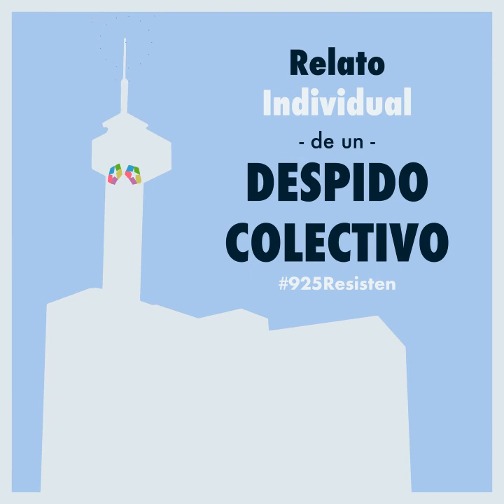Ep 2 - Introducción - Relato Individual de un Despido Colectivo (Podcast)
Segundo episodio en el que viajamos al verano de 2012, la orquesta seguía tocando mientras viajabamos inexorablemente hacia el Iceberg. El ERE de Canal 9, las barbas del vecino. El pliego de condiciones para "racionalizar la plantilla. La dimisión de Aguirre. La policía en la oficina. Mis múltiples contratos. Indefinida por sentencia.

Dedico esta historia a todas las personas afectadas por un despido.

Autor: Margot Martín (@El_Recuento)

Con la colaboración especial de la voz de Juan Navarro Torrelló.